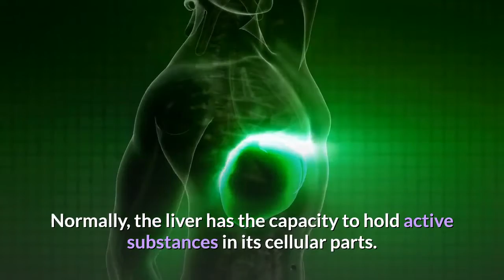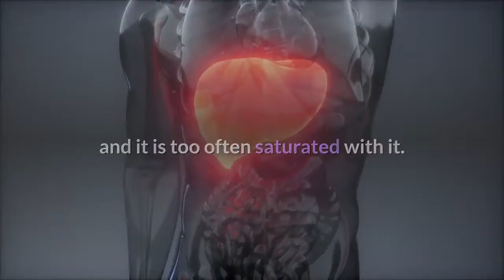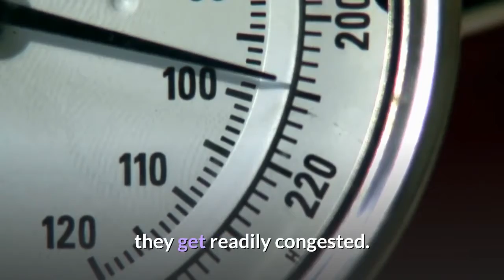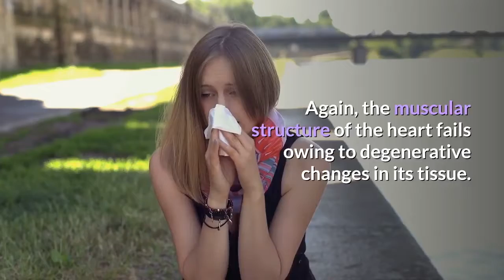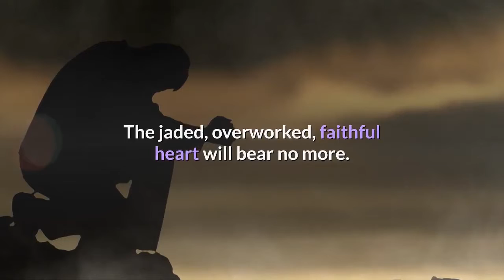How alcohol acts on internal organs? | Action of alcohol on internal organs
How alcohol acts on internal organs?
Action on the stomach.
How the liver gets affected.
How the Kidneys deteriorate.
Congestion of the lungs.
Alcohol weakens the heart.

⬇⬇⬇⬇⬇⬇⬇⬇⬇ IT MAY BE USEFUL TO YOU ⬇⬇⬇⬇⬇⬇⬇⬇⬇

Learn How to Stop Drinking RIGHT NOW!